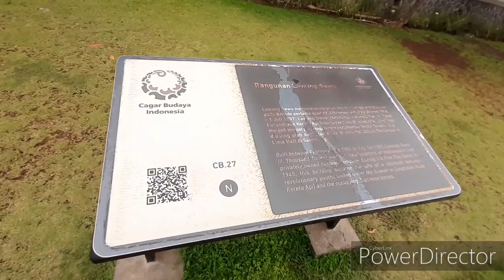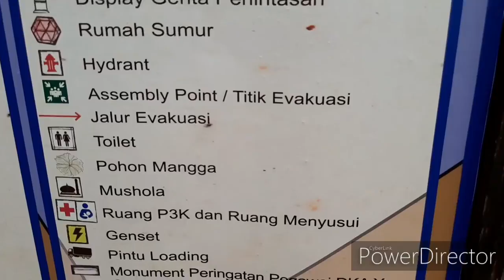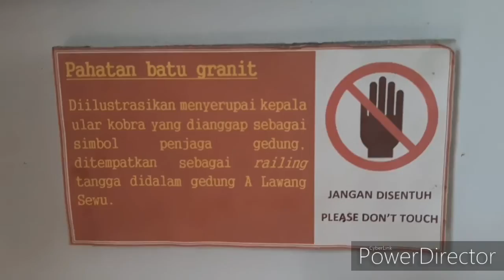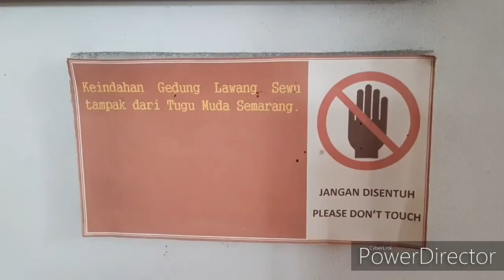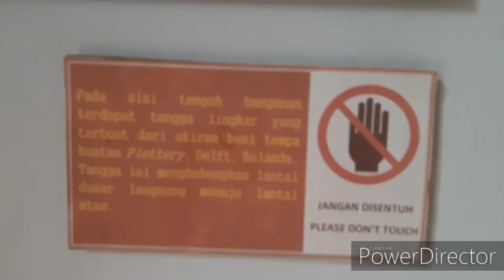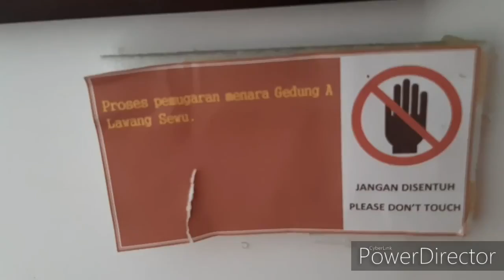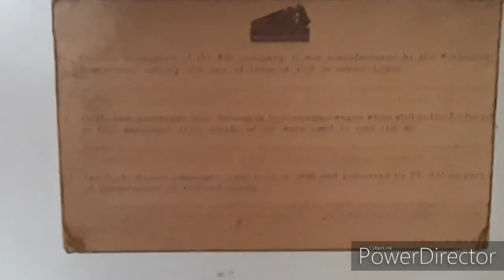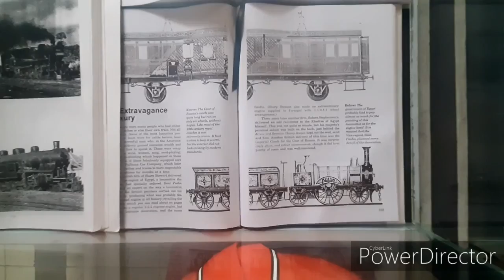Vlog 5: Go to Lawang Sewu